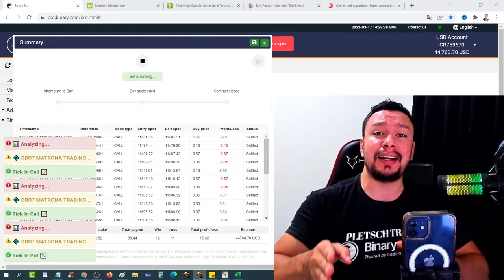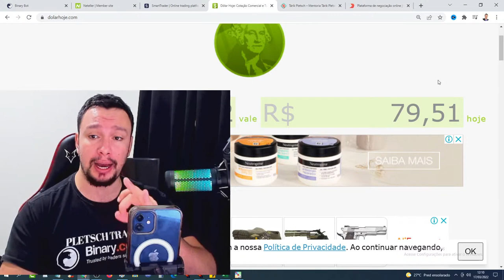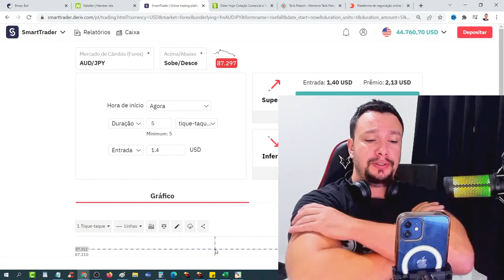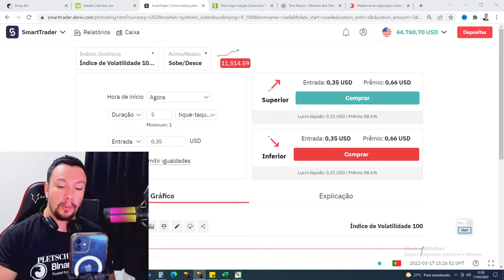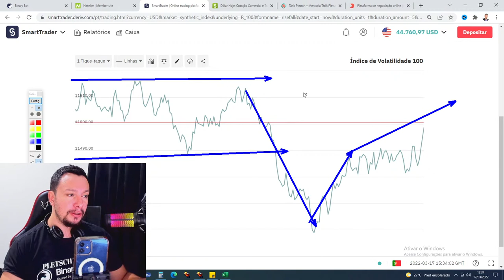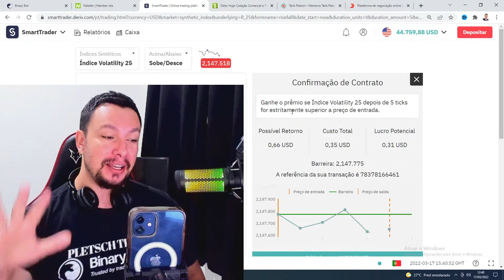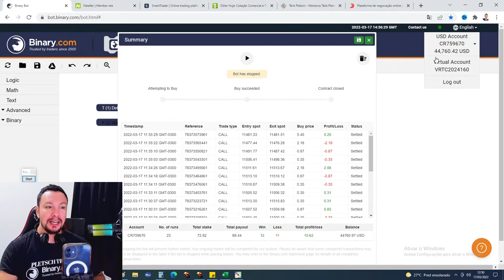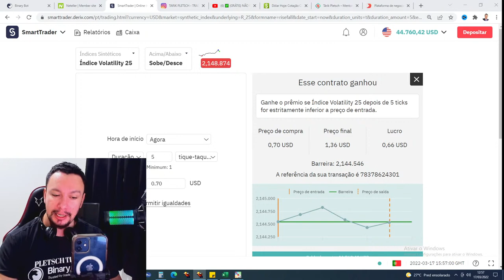✅ (GRÁTIS) NÃO PERDE ESTA ESTRATÉGIA MANUAL DERIV E BINARY PARA OPÇÕES BINÁRIAS